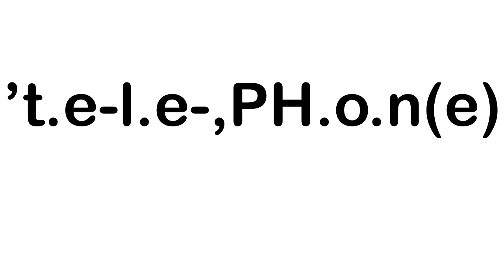't.e-l.e-,PH.o.n(e) - Blending Guide